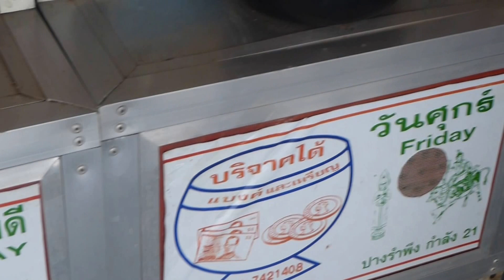Tag 8 - es gibt ihn wirklich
Der 8. Tag - Der Tag zwischen Mittwoch und Donnerstag der so dunkel ist, dass ihn keiner sieht.
Den Beweis habe ich in einem Tempel bei Udon Thani gefunden.